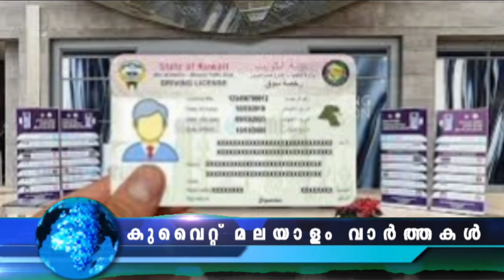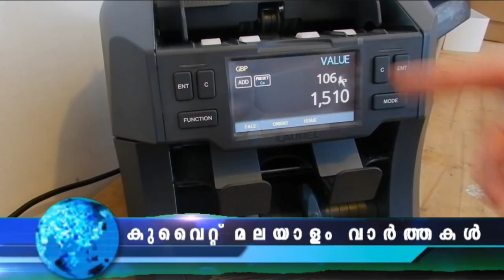ഡ്രൈവിംഗ് ലൈസൻസിൻ്റെ കാലാവധി നീട്ടി Kuwait News Updates KUWAIT NEWS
ഡ്രൈവിംഗ് ലൈസൻസിൻ്റെ കാലാവധി നീട്ടി

പ്രവാസികൾക്ക് ഒരു വർഷത്തെ കാലാവധിക്ക് പകരം 3 വർഷത്തേക്ക് ഡ്രൈവിംഗ് ലൈസൻസ് ലഭിക്കും

നാടുകടത്തൽ കേന്ദ്രത്തിൽ നിന്ന് വിമാനത്താവളത്തിലേക്ക് കൊണ്ട് പോകുന്നതിനിടെ രക്ഷപെട്ട പ്രവാസി പിടിയിൽ